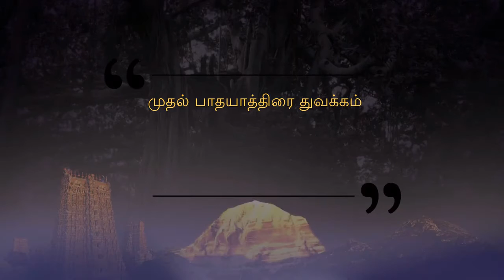தவம் - முதல் பாதயாத்திரை துவக்கம் || முதல் பாதயாத்திரை தொடக்க உரை || 24 பிப்ரவரி 2007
நிகழ்ச்சி நிரல் - முதல் பாதயாத்திரை தொடக்க உரை
தலைப்பு  - தவம் - முதல் பாதயாத்திரை துவக்கம்
இடம் - ஆதி கைலாஸா , பெங்களூரு , கர்நாடகா , இந்தியா
தேதி - 24 பிப்ரவரி 2007

இந்த வீடியோ பதிவில் பகவான் ஸ்ரீ நித்யானந்த பரமசிவம் அவர்கள் பக்தர்களின் தவத்திற்கு தானே எழுந்துருளி ஆசிகளையும் , சக்திகளையும் அருளுகிறார் . எங்கு எங்கெல்லாம் தவம் உயிர்ப்பிக்கிறதோ அங்கெல்லாம் குரு சக்தியும் இறை சக்தியும் பொங்கும் என்று திருவாய்மலர்தருளினார் .